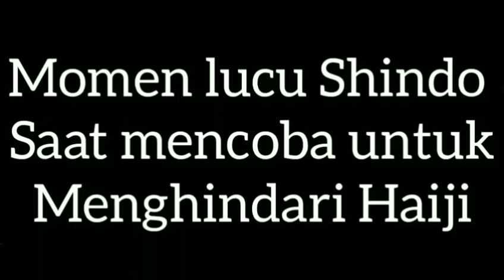Momen Lucu Shindo Saat Mencoba Untuk Menghindari Haiji.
Channel youtube karya anak bangsa fokus memposting vidio kartun, anime, dan vidio game gta san andreas offline.
Cara cepat untuk menemukan channel youtube karya anak bangsa adalah dengan mengetik di kolom pencarian youtube dengan kata kunci sebagai berikut:
1. Momen Lucu Kakeru Ketika Berdebat dengan jota dan joji.
2. Boboiboy X Alan Walker Mega.
3. 7 momen lucu gojo Satoru.
4. 10 fakta fakta unik mitsuki.
5. Momen seru saat shinki.